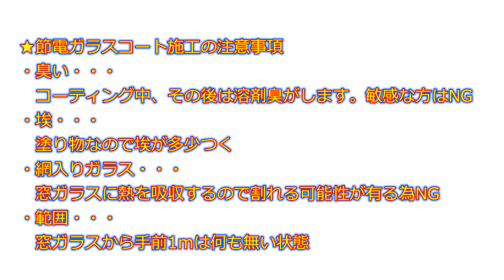節電ガラスコート｜紫外線｜断熱｜結露｜～窓のお悩み解決～大宮店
■節電ガラスコートとは
紫外線99％以上カット！赤外線80％以上カット！結露50％以上抑制！窓のお悩み解決？！

■お風呂やキッチンのリフォームならHandyman

【Handyman comradeとは？】
Handyman comrade （ハンディマン コムレイド）は首都圏でトップクラスの実績を誇るリフォーム専門会社のOKUTAから生まれた便利屋です。便利屋をはじめとして、リフォーム・ハウスクリーニング・水まわりのサポートまで、幅広くお客様の生活をより便利で快適にするサービスを提供しています！

【Handyman comrade3つの基本コンセプト】
スピーディー・ローコスト・セキュリティー！

1.スピーディー
Handymanは施工を行うComrade(コムレイド)店と直営店をあわせた首都圏50店舗のネットワークでサービスを提供しておりますので、お家の困りごとにスピーディーに対応致します。
OKUTAの有料制会員サービス
「LOHAS CLUB」は、約16,000世帯が加入し、その会員宅のアフターサービスを50店のメンテナンススタッフがフル稼働で対応させていただいています。

2.ローコスト
商品の大量仕入れはもちろんですが、施工については従来、木工・設備・内装・ガスなど、1つの現場に様々な専門分野の職人が携わってきましたが、一人の施工スタッフが行う為、コストの大幅カットを実現しました。

3.セキュリティー
現場の経験豊富なスタッフが、お客様との打合せや現場作業、現場監督を全て担います。身元の確かなスタッフが責任をもって現場を監理しますので、安心してお任せいただけます。